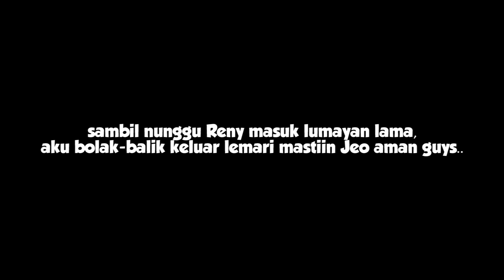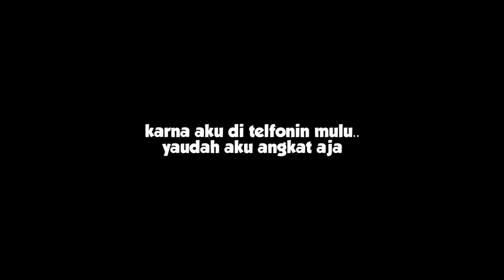JEO DITINGGAL SENDIRIAN DIKAMAR HOTEL😭 AUTO PANIK!!!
STAYCATION#1
Follow Instagram @joe_birusto & @deborareny_ @meilsjeocirrillo_